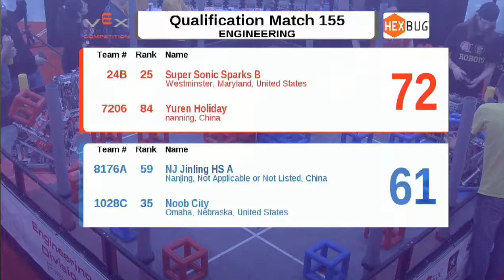2015 VRC Engr Q157 - 5691W 1138 vs 8800 7010A - 62 to 20 - VEX Worlds 2015 - Engineering Division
VEX Worlds 2015 - VRC High School - Engineering Division - Qualifiers Match 157

Red - Score 62:
5691W - Hornet Engineering White (Bryant High School, Bryant, Arkansas, United States)
||  Engineering Rank:67 . Wins:3 . Loses:6 . Ties:1  . WP:7 . SP:412

1138 - Eagle Engineering (Chaminade College Preparatory, West Hills, California, United States)
||  Engineering Rank:49 . Wins:5 . Loses:5  . WP:10 . SP:289

Blue - Score 20:
8800 - Phoenix Lights (East Valley Community Robotics, Phoenix, Arizona, United States)
||  Engineering Rank:61 . Wins:4 . Loses:6  . WP:8 . SP:365

7010A - Conalep Chiapas A (Colegio Nacional de Educaci≤n Profesional TΘcnica (Conalep Chiapas), Tuxtal Gutierrez , Chiapas, Chiapas, Mexico)
||  Engineering Rank:84 . Wins:2 . Loses:8  . WP:4 . SP:305